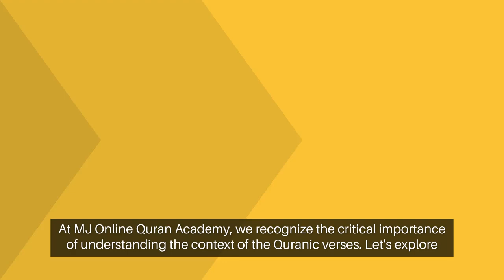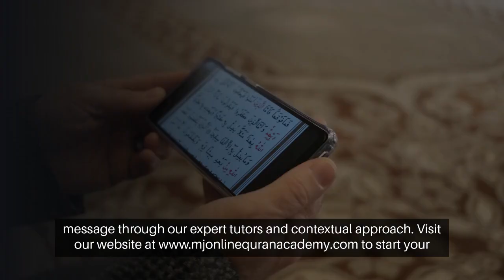Uncovering the Essence of the Quran The Meaning of Situational Understanding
Welcome to an eye-opening exploration of the benefits you'll miss if you don't join MJ Online Quran Academy! 📚✨ Discover the key to a comprehensive Quranic education and spiritual growth.